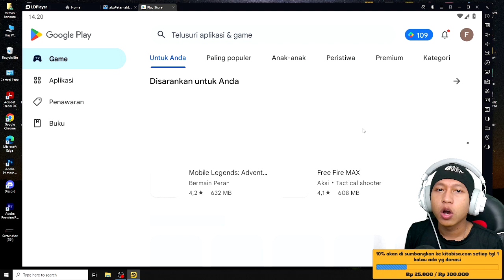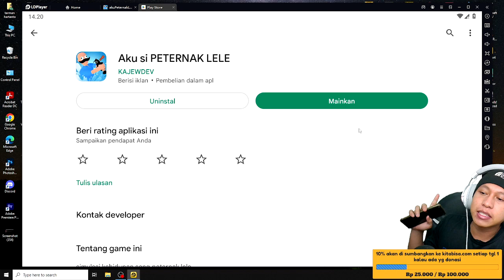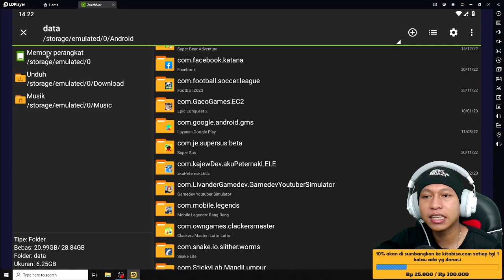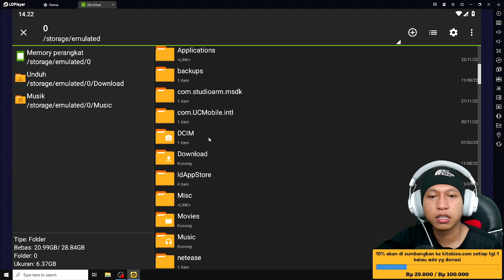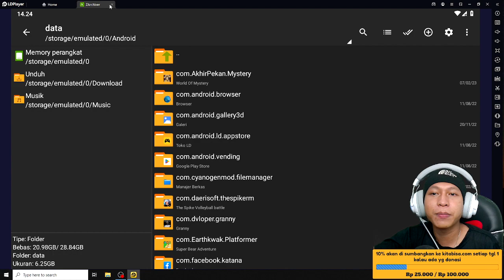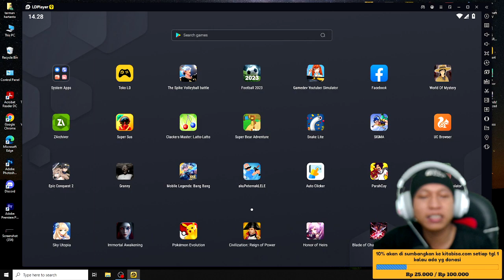BUG TERBARU PANEN ULAR DI AKU SI PETERNAK LELE - CARA DAPAT ULAR UNLIMITED DI AKU SI PETERNAK LELE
10% akan saya sumbangkan di kitabisa. Com, setiap tanggal 1 jika ada yg donet,jika tidak ada akan tetap berlanjut hingga suatu saat ada,dana yg terkumpul bisa cek di vidio live terbaru.

Cara menjadi
-like = mendukung 👍
-coment(positif) = support 😉

1 like dari kalian membuat ku bahagia 😉

🔴Kinemaster
📱Assus zenfone m1
📲 Vivo ***

Tag 📌
,Jayato DG,BUG DIAMOND DI GAME AKU SI PETERNAK LELE,BUG UANG DI GAME AKU SI PETERNAK LELE,BUG TERBARU DI GAME AKU SI PETERNAK LELE,BUG BANYAK DIAMON DAN UANG DI GAME AKU SI PETERNAK LELE
CARA BUG BANYAK DIAMON DAN UANG DI GAME AKU SI PETERNAK LELE
CARA BUG BANYAK DIAMON DAN BANYAK UANG DI GAME AKU SI PETERNAK LELE
CARA MENDAPATKAN BANYAK DIAMON DI GAME AKU SI PETERNAK LELE
CARA MENDAPATKAN BANYAK UANG DI GAME AKU SI PETERNAK LELE
CARA MENDAPATKAN BANYAK DIAMON DAN UANG DI GAME AKU SI PETERNAK LELE
MENDAPATKAN BANYAK DIAMON DI GAME AKU SI PETERNAK LELE
MENDAPATKAN BANYAK UANG DI GAME AKU SI PETERNAK LELE
MENDAPATKAN BANYAK DIAMON DAN UANG DI GAME AKU SI PETERNAK LELE